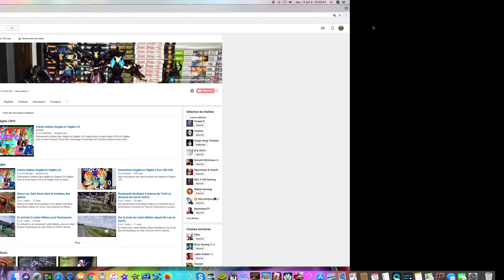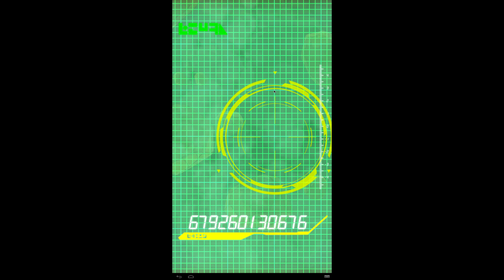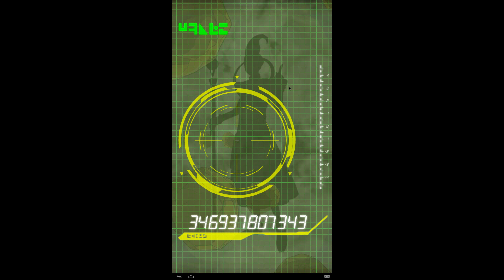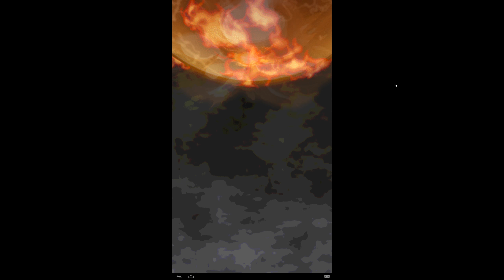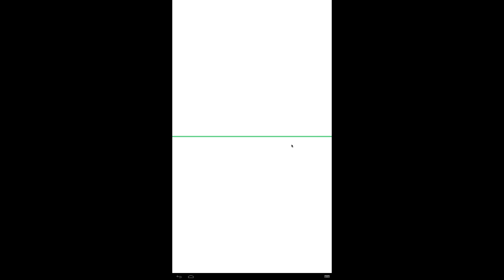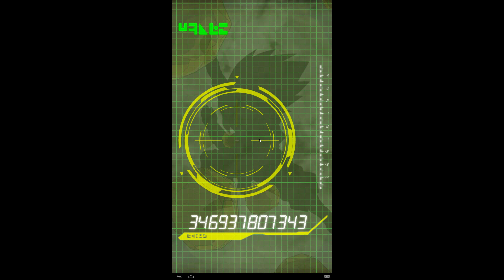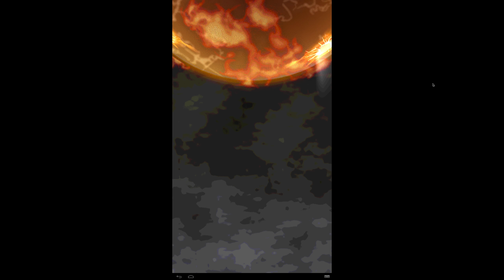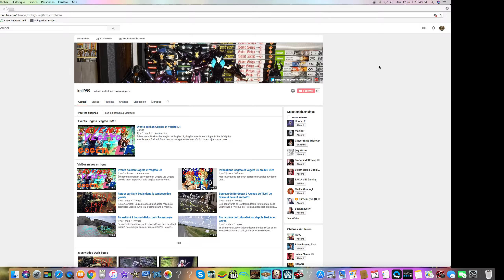Re invoks sur les LR!!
Nouvelles invocations sur les portails des deux LR Gogéta et Végéto suite aux récompenses pour la première place de Dokkan Battle une nouvelle fois!!!